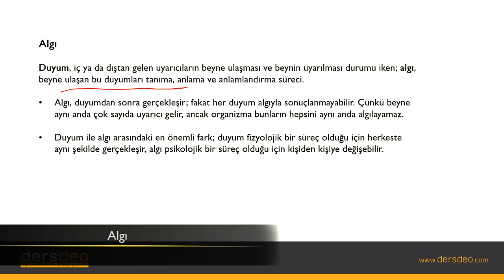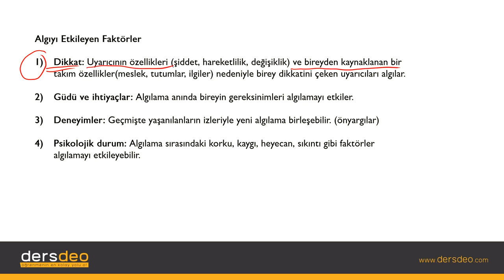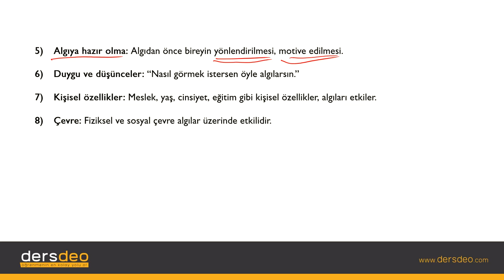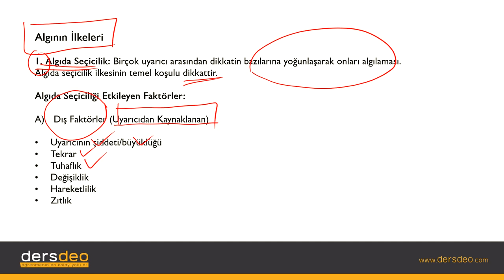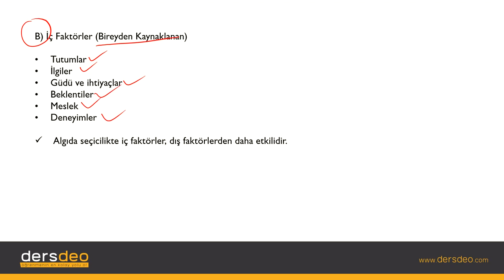Psikoloji, Organizma ve Çevre, Algı #03